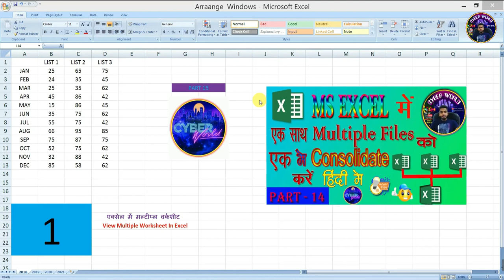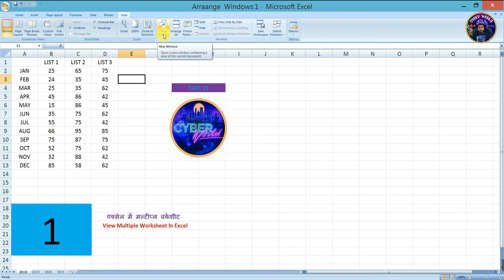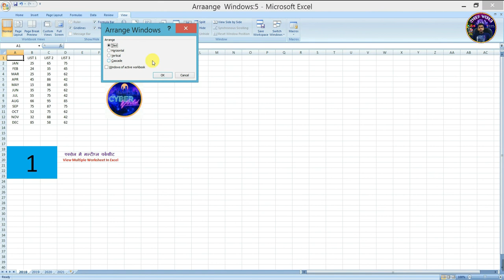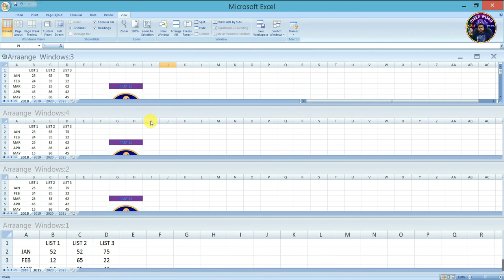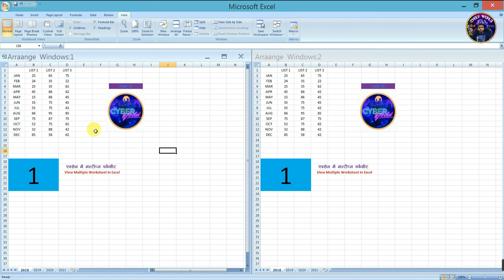How To Arrange Windows In Excel| Cyber World Part 15|View Tab|New Window|Excel me sheet ko arrange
Ms Excel में कभी कभी हमें एक ही Workbook की अलग-अलग Worksheets को देखने की जरूरत होती है, इसके लिये Excel में बहुत ही अच्छा आप्शन दिया गया है जिसका नाम है Arrange windows इसके इस्ते माल से आप एक ही Workbook की अलग-अलग Worksheets को Side by side देख पायेगें |

1) How to Use Microsoft Excel View tab window options like new window, Arrange all, freeze panes, Split.
2) How to view multiple excel workbooks/worksheets & other windows at the same time? (Hindi) 15
3) MS Excel - Data Sorting
4) How to New Window, Arrange All, Split, Hide and Unhide in Excel. Lecture 15
5) View Two Sheets Side-by-Side in the Same Excel File
6) Excel Magic || How to arrange all sheets like Mirror || Excel
7) Introduction To Create New Windows, Arrange All In Ms Excel 2016
8) How to Use View Tab in MS Excel in Hindi | 2007 | 2010 | 2013 | 2016 | 2019
9) How to Arrange Worksheets / Workbooks in Microsoft Excel 2016 Tutorial
10)The Beginner's Guide to Excel - Excel Basics Tutorial
12) How to Arrange Windows in Excel Hindi
13) How to Arrange Windows as Tiled in excel- Arrange Windows Tiled in Excel Tutorial in Hindi
14) How to Arrange Verticle Windows in Excel- Arrange Vertical Windows in Excel Tutorial in Hindi
15) HOW TO ARRANGE STUDENT RECORD ACCORING TO NAMES Alphabetical order
16) एक्सेल में मल्टीपल वर्कशीट ऐसे देखें-
17) How to Arrange Windows in Excel with example l Excel Learning

1-Facebook Id-Pawan Kumar
2-Facebook Page-@PawanCyberworld
3.Instragram-- xmarty_pawan76
4.YouTube CYBERWORLD